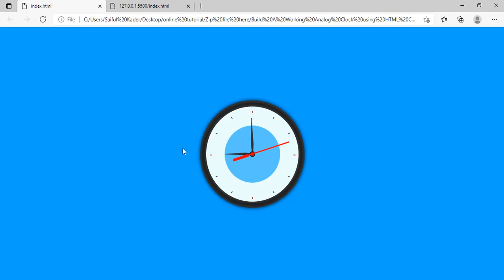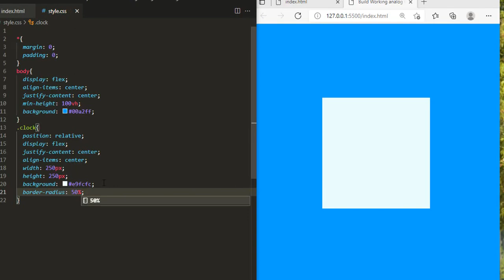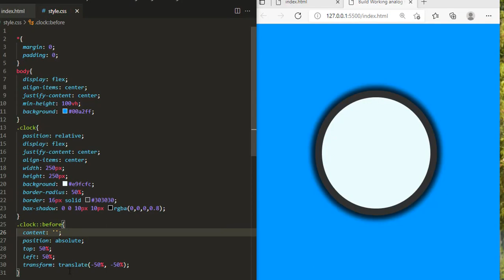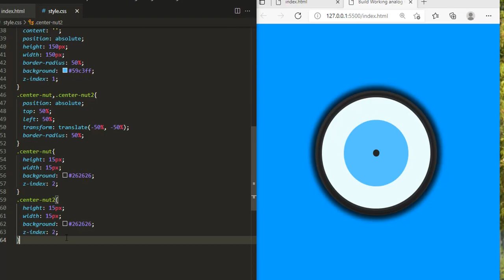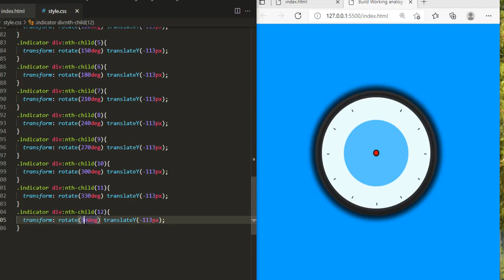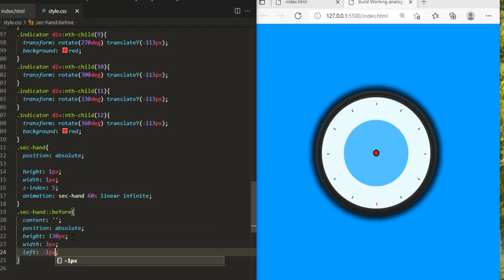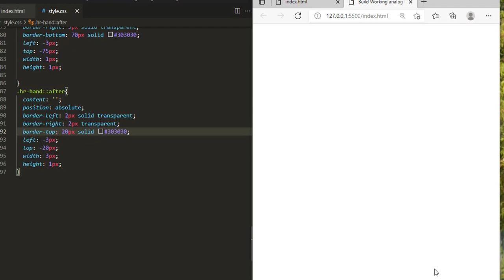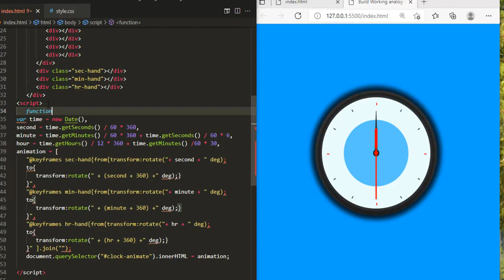Working Analog Clock Using Html5 CSS3 & Javascript